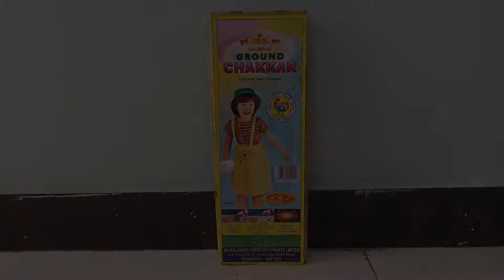Ground Chakkar - Sri Kaliswari Fireworks । Please Subscribe! । Everyday Diwali Crackers Testing 1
Hi Guys,
I brought you the function display of Ground Chakkar from Sri Kaliswari Fireworks (Cock Brand), 10 pieces in 1 Box.

I have purchased it for 200 Rs./-

(Chakkar sometimes explodes so be careful)

crackers
crackers video
sky shot
patake
patakhe
crackers sound
fireworks
firecrackers
diwali
firecracker
fataka
diwali crackers
sky shot crackers
cracker
firecrackers video
pataki sound
फटाके
sky shot testing
crackers shorts
fatakada
aatishbaji
crackers shots
patakha
sky shots
dipawali
patakhe patakhe
patakhe video
fire crackers bursting sound
crackers videos
diwali ke patakhe
diwali video
crackers crackers
firecracker video
firework
crackers testing
patake patake
patakhe ki video
pataka sound
patakhe videos
tapasulu videos
pataka video
diwali bomb
diwali pataka
pataka
patake song
pattasu sound
diwali shots
fatakada na video
sky crackers
vanitha fireworks
vanitha crackers
best sky shot in india
indian fireworks
fireworks india
standard fireworks sky shots
1$
100$
1000$
Ayyan Fireworks
Best
double ball
double balls fireworks
shell
shells
skyshot
500
1000
2000
5000
10000
wala
lar
gm
cake
cakes
chakkar
spinner
rocket
fountain
pots
anar
multishot
multishots
diwali ke
diwali ka
artillery
canister
2 sounds
whistling
7 shots
7 sounds
diwali stash
diwali stash 2023
2023
sony
sonny
vanitha
murga chap
cock brand
15
th
August
independence day
diwali crackers
diwali fireworks
new crackers
diwali
celebration
festival
night
lakshmi
pujan
puja
sivakasi fireworks
diwali stash
cock brand skyshot
cheap crackers
big sky shot
sivakasi
murga chaap patakhe
new fireworks
skyshot
sivakasi crackers
sky shot
unique crackers
anil fireworks
diwali crackers testing
happy diwali
green diwali
crackers show time
green
green crackers stash
crackers video
new crackers testing
testing crackers
green fire crackers
fire crackers
cheapest crackers
diwali stash video
pattasu
fireworks testing
inf
testing
indian national fireworks
green cracker
swas
safal
csir
neeri
fireworks display
less pollution
cock brand big skyshot
deepavali
cst
pollution
mr indian hacker
crazy xyz
diwali crackers shopping
diwali special
biggest firecrackers
patake video
fireworks explosion
nye fireworks
Naya Naya Pyar
World War
Golden Octopusy
Blue Octopus
Red Octopus
Velvet
Polar Stars
Golden Web
Spider Web
Texas Rider
Star Fish
Silver Streak
Thunder Storm
Paradise Fish
Magic Crystal
Golden Rain
Duos
Big Duos
Bruce lee
Hercules
X men
Color Plus
Zulk War
7th sense
Cactus Rain
Mela
Euro
21st Century
Carnival
Power
Volcano
Hollywood Park
Art in the sky
Pyro gems
Mega shots
Sky Divers
Oscar
Marvelous
Bigg Boss
Hot Mirchi
Cool Colors
Neela Angeles
Golden Eye
Tomb Raider
Rock My World
God Father
Fanta
Street Fighters
Gold King
Rang de basanti
Transformers
magic springs
Spider Boom
Maza Maza
Mass Blaster
Dhoom Dhamaka
Star Wars
Super Speed
Xtreme Speed
Nayagara Falls
Fireworks cakes
Tom and Jerry
30 shots
60 shots
100 shots
120 shots
240 shots
500 shots
color koti
whistling wheel
whistling chakkar
multicolor
pots
fountain
anar
rockets
2 sound
whistling rocket
1000 wala
10000 wala
1000 lar
10000 lar
Golden sky
Sky king
Dragon
Pop up
Hotmail
Green Leaf
Red Leaf
Red Zone
Pink Out
i World
iworld
Dark
Purple Rain
youtuber shubham
general tech
vanitha fireworks
vinayaga fireworks
sony vinayaga fireworks
sony fireworks
sonny fireworks
elephant fireworks
supreme fireworks
Standard Fireworks
Ananda Fireworks
Pandyan Fireworks
Coronation Fireworks
Ravindra Fireworks
Mori Fireworks
Leo Fireworks
NSV Fireworks
Vadivel Fireworks
WeTwo Fireworks
We Two Fireworks
Mercury Fireworks
Blue Star Fireworks
Metro Fireworks
Tiger Fireworks
Sarvanavel Fireworks
crackers
sky shot
crackers video
patakhe patakhe patakhe
crackers testing
indian fireworks
best
sky shot
fireworks
in
india
testing
fountain crackers
musical mala
musical crackers
music pataka
from
crazy
unique
cool
patake
Shubh Deepavali
holi smoke
smoke
smoke crackers
rainbow
rainbow colors
raibow fog
rainbow friends
experiment
experiments
videos
fail
accident
60 shots crackers